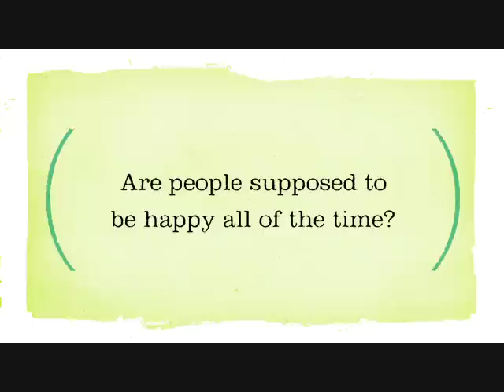Donald Miller with Dan Allender and Tremper Longman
Frustration and False Gods : Living in a Fallen World
Donald Miller and Dr. Dan Allender and Dr. Tremper Longman

Join Donald Miller (Blue Like Jazz) as he talks with Dan Allender and Tremper Longman (Breaking the Idols of Your Heart, Intimate Allies) and they answer questions about the frustrations and disappointments of life and how the Gospel enables us to live well in a fallen world.